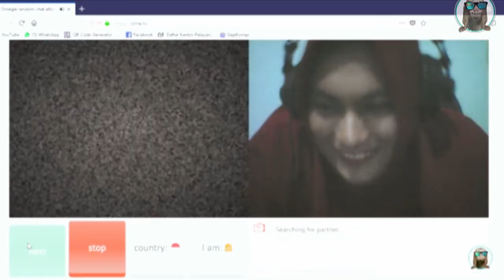jadi Banci atau Cewe di Ome tv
maaf masih banyak yg kurang dari hasil videonya, soalnya hasilo Recordnya bnyk yg Rusak. tapi gak apa2lah, semoga terhibur hahah